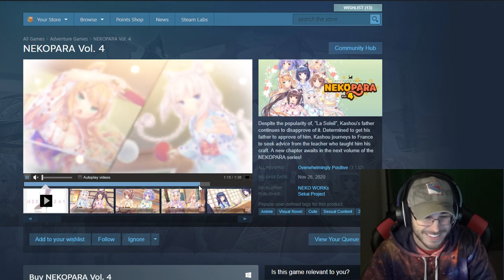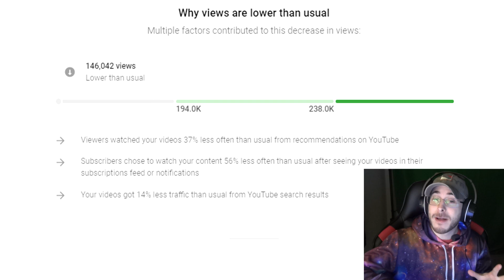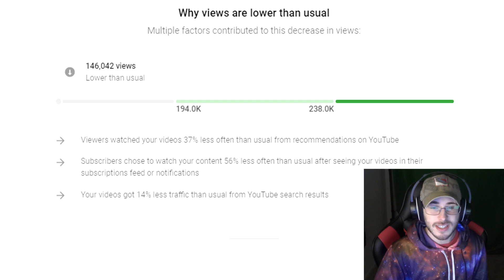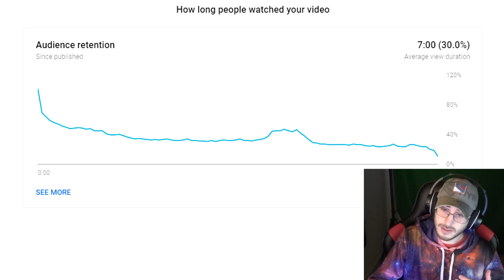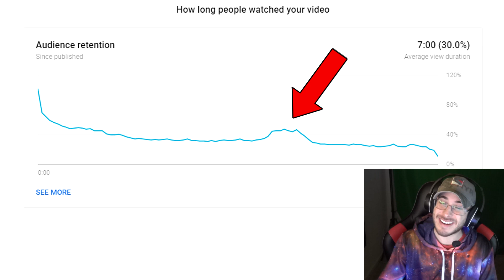WHERE I'VE BEEN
A video explaining why I've taken a month off from making videos.